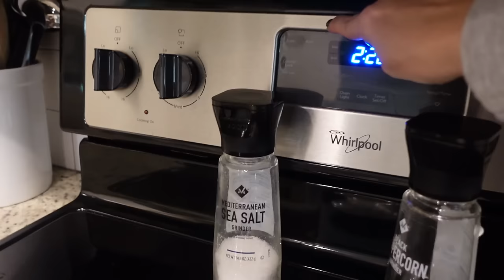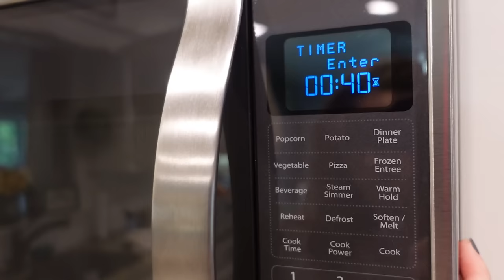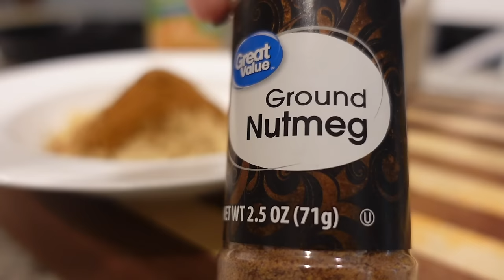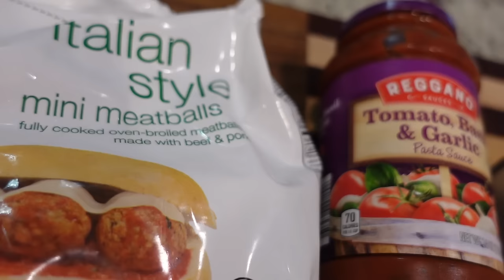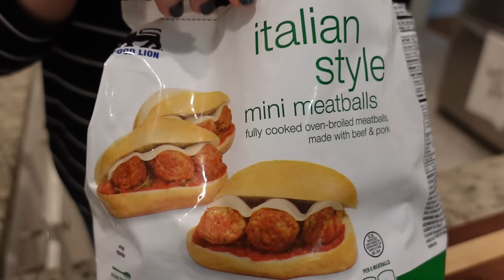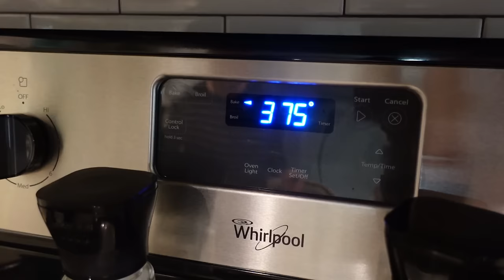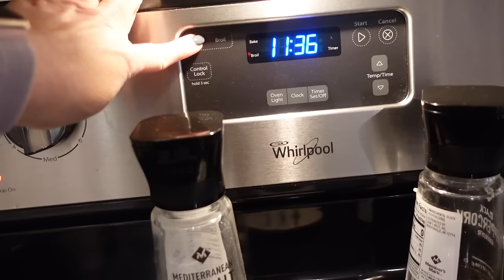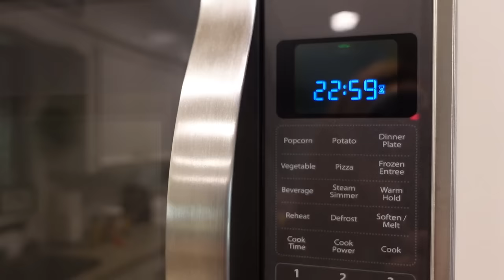4 CANNED BISCUIT DOUGH RECIPES | QUICK & EASY BISCUIT DOUGH RECIPES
I asked and you answered. Today I'm bringing you 4 easy recipes using canned biscuit dough. I went on a search finding recipes I'd never really heard of before and all of them were quick, easy and so delicious!

0:00 Hey y'all
1:34 Chicken Cordon Bleu Bubble Up Bake
7:22 Skillet Apple Pie Biscuits
11:48 Meatball Sub Bubble Up Bake
15:39 Glazed Breakfast Biscuit Bombs

Want to submit a Subbie Supper recipe to be featured in an upcoming What's for Dinner video?
SUBJECT: Subbie Supper